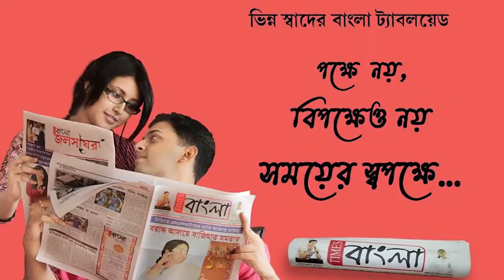রাজ্য সরকারের গাইড লাইন ও শান্তি শৃংখলা মেনে ঈদ পালনের বার্তা দিলেন সংখ্যালঘু নেতা